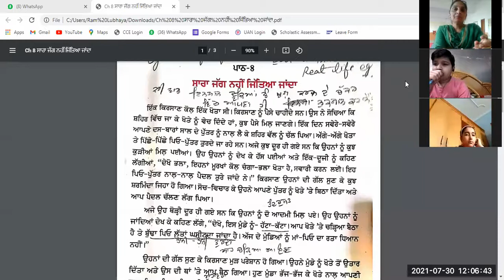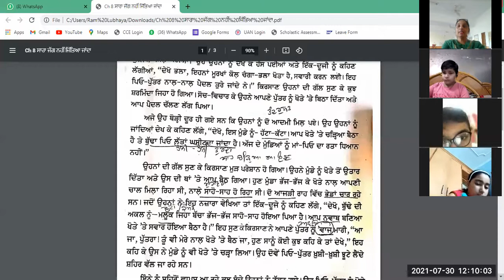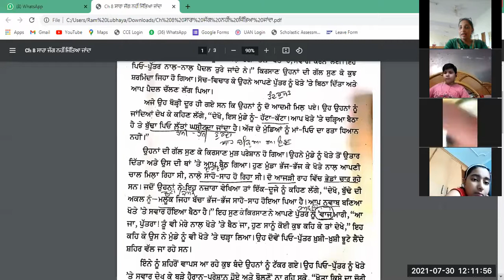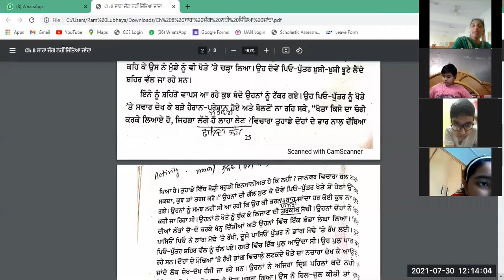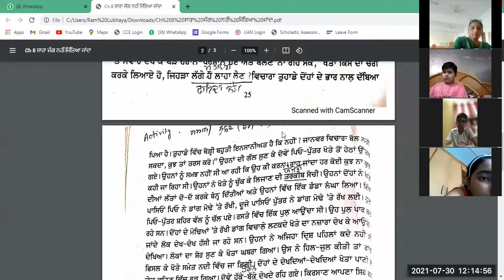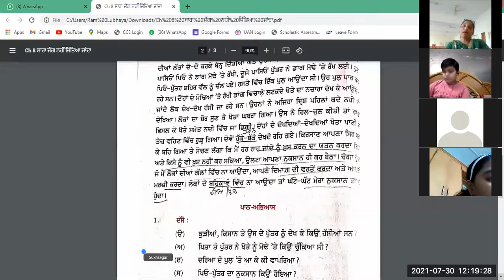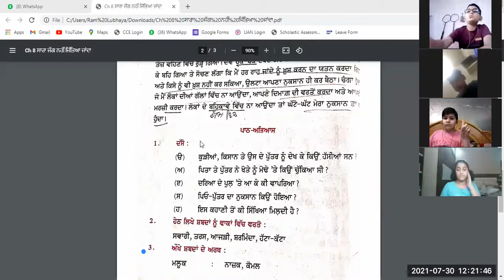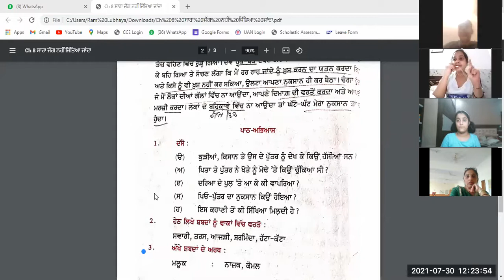Punjabi | Class = VI {Red&Blue} | Ch. 8 ਸਾਰਾ ਜਗ ਜਿੱਤਿਆ ਨਹੀਂ ਜਾਂਦਾ | .30-07-2021